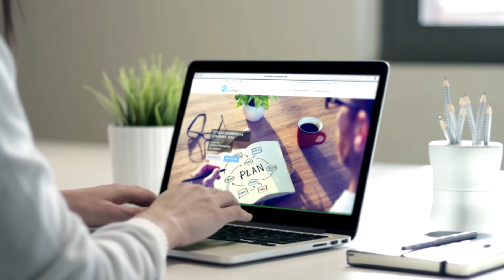Download Business Email Lists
We create high quality Business Mailing Lists Databases that are used and loved by thousands of customers